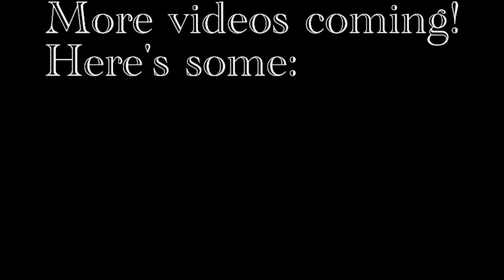Shortest FLIGHT in Project Flight but AN A330! Will I be able to stop in time?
i failed the butter machine :(